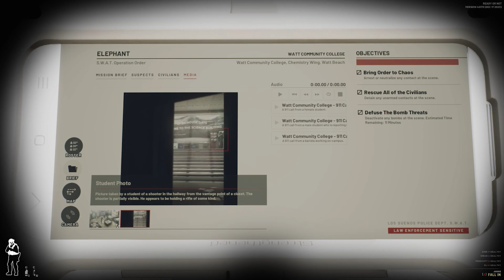ELEPHANT! THE BOMB DISPOSTAL TEAM ENTERS THE SCHOOL-READY OR NOT 1.0